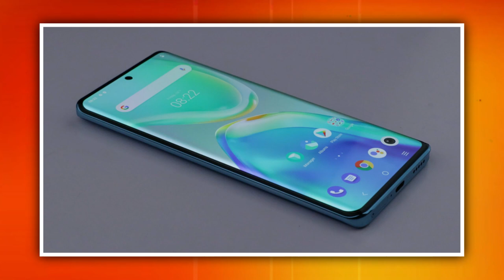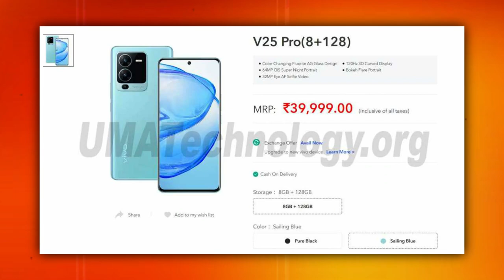Don't Buy Vivo V25 Pro 5G ! 1 Big Problem || Not A Successor (Color Change 🥵)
Aaj ki is video me mene VIVO V25 PRO Smartphone Ke baare me bataya he